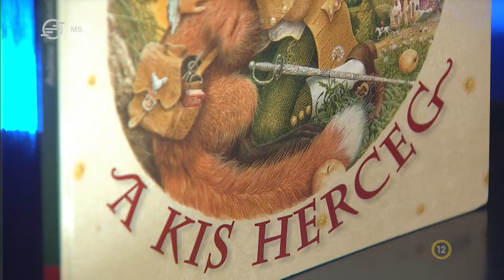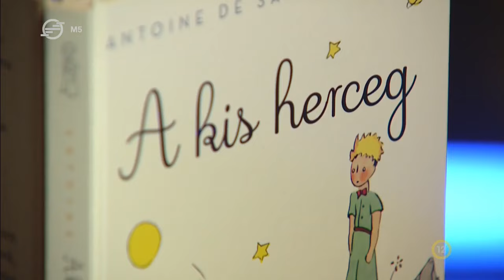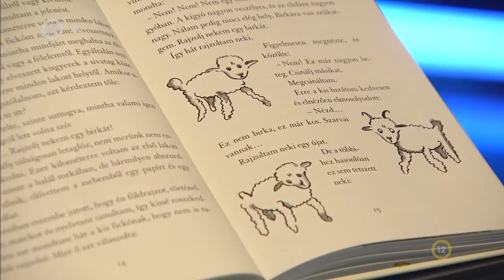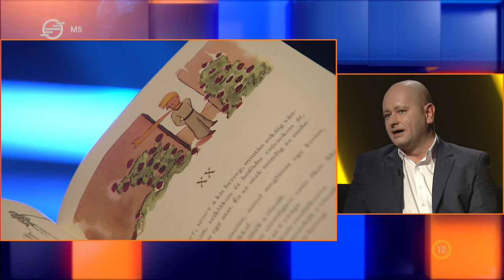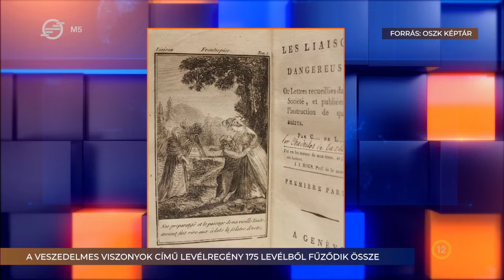Kritika, 2024. március 21.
Művekről, művészeti trendekről beszélgetünk közérthetően és kritikusan. Célunk, hogy ne csak elfogadjuk vagy elutasítsuk, de értsük is azt, ami kortárs.

Főbb témáink:

80 éves A kis herceg. A B612-es kisbolygón élő kisfiú történetét 250 nyelvre fordították le, és 200 millió példányt adtak el belőle. Az évforduló kapcsán a történet hatásáról, feldolgozásairól beszélgetünk.
Vendégek:
- Sipos Imre színész, rendező
- Oláh Zsolt, színikritikus

Veszedelmes viszonyok – Laclos története a 18. századi arisztokrácia erkölcstelen életéről és a hatalomról. Színpadon a zenés színházi játék, Mozart szerzeményeivel.
Vendég:
- Garajszki Margit, dramaturg